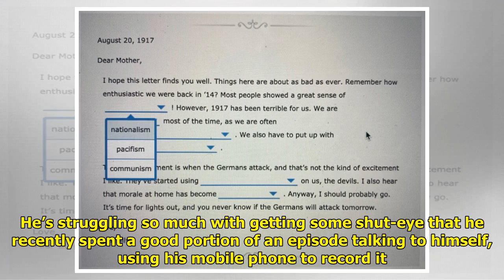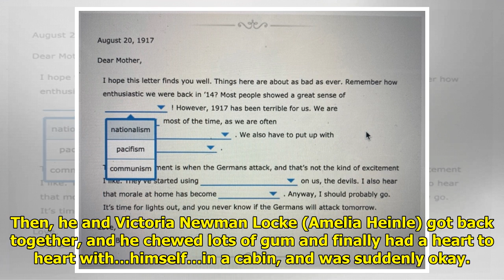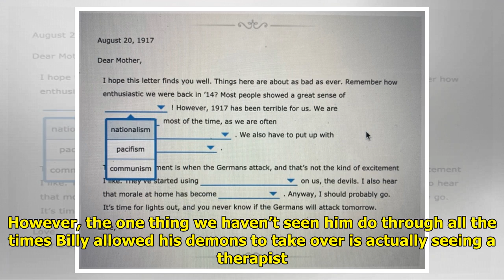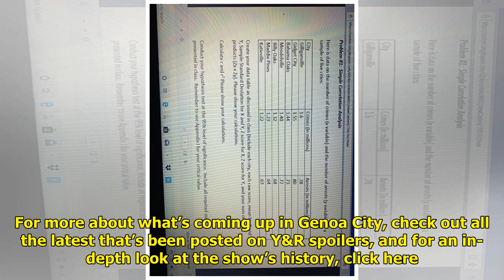Here's How Billy Should Solve His Y&R Insomnia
On The Young and the Restless,...